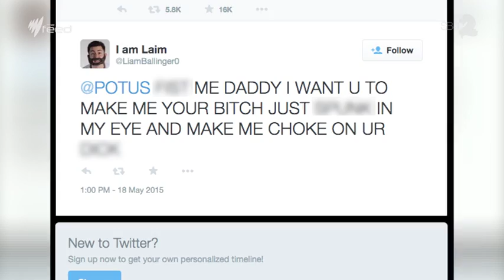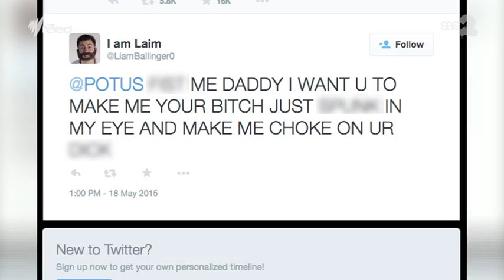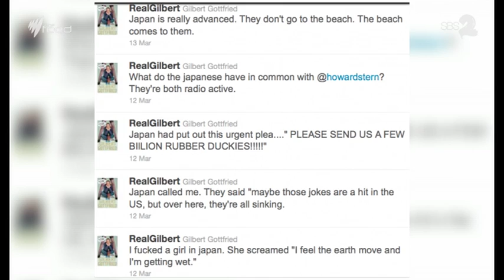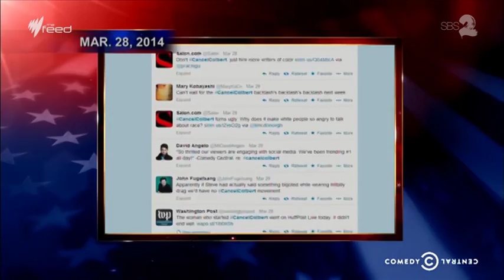Obama's On Twitter I The Feed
There's been a White House account for years, but Obama's finally got his own twitter. And hey, he's just an incredibly powerful person now in direct contact with the public; what could possibly go wrong?